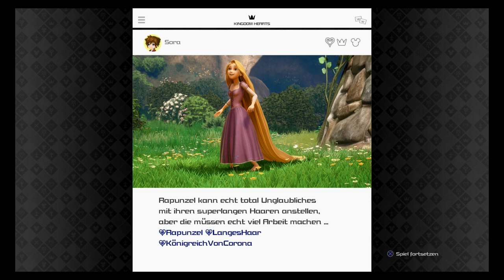Kampftore 1-7 - Kingdom Hearts 3 (Blind, Deutsch, German, Let's Play)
Square Enix
and Disney